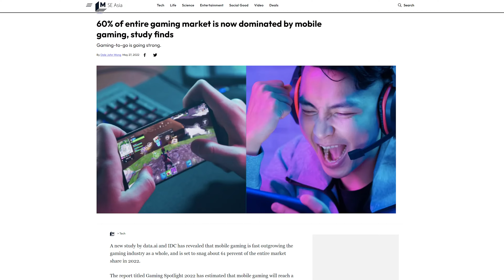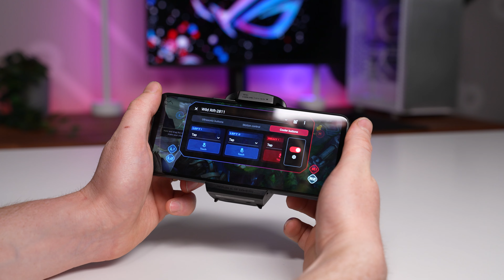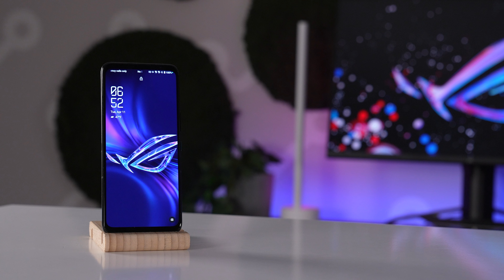Dom två bästa grejerna med ASUS ROG Phone 7 🎮📱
Detta är ROG Phone 7 Ultimate. Helt enkelt en ultimat gamingtelefon med prestanda som ger dig en fantastisk spelupplevelse.

Timestamps:
0:00 - Intro
0:36 - Specifikationer
1:31 - Skärmen
2:09 - AeroActive Cooler 7
3:21 - Anslutningar
4:14 - Detta är verkligen en gamingtelefon
5:37 - Kameran
6:40 - Hur är det att spela på en mobil?
7:34 - Det bästa med ROG Phone 7
8:26 - Mjukvaran
9:16 - Funkar den som daily driver?
10:35 - Outro